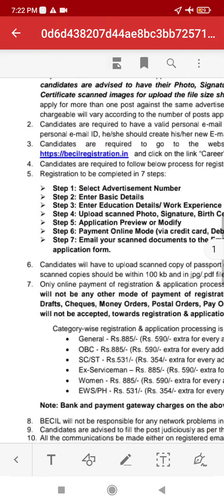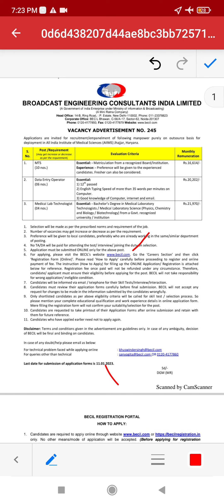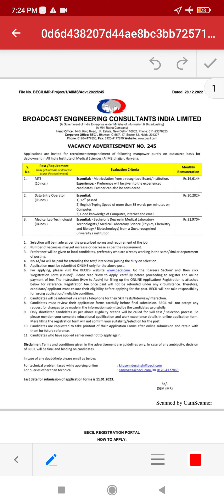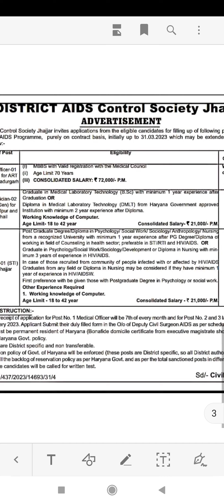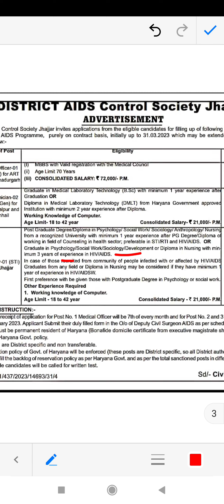देखिए यहाँ निकली DATA ENTRY OPERATOR, MTS OR LAB TECHNICIAN की भर्तीयां